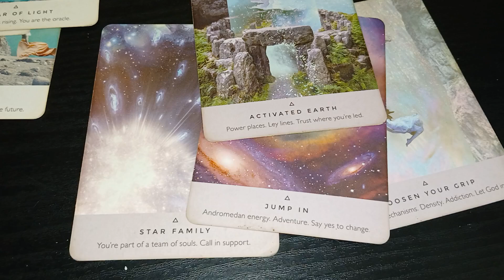SHORTS# LET GOD HELP YOU